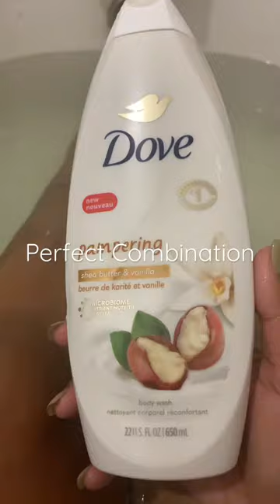THE PERFECT PRODUCT COMBINATION💜 Must try! Lingering sweet smell.